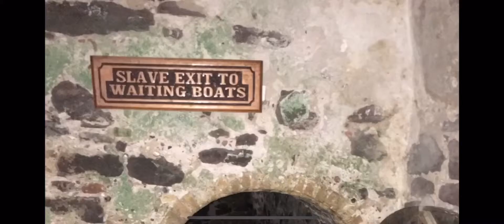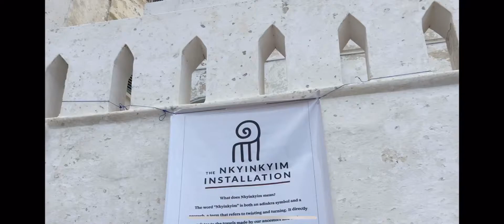The Factories that Enslaved !!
The Castles of the Enslaved at Cape Coast and Elmina in Ghana , Africa